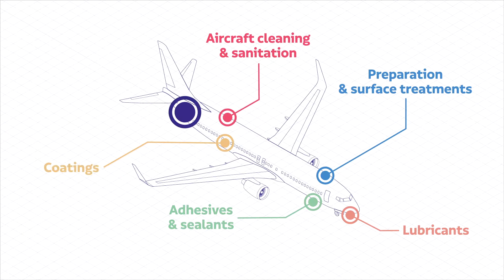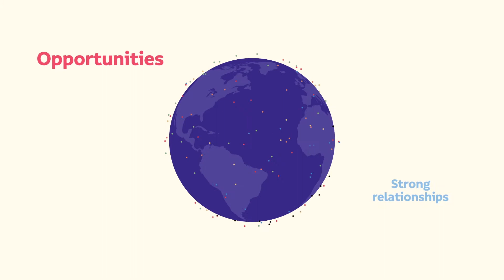Aerochemicals, l’interconnexion et la confiance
"Ravie du résultat final ! J'ai spécialement apprécié l'écoute, la disponibilité, l'adaptabilité et le professionnalisme de l'équipe. Avec un point clé, avoir une personne référente qui centralise les échanges et le suivi du projet."

Maria, Coordinatrice de l'alliance Aerochemicals

Le besoin de notre client ? maîtriser/renforcer son image de marque.

Une nouvelle compétence, un contact clé, une solution de transport…? Aerochemicals aide ses membres à agir sur de nouveaux marchés et les territoires cibles.
Qui sont-ils ? un consortium d'entreprises fortes et innovantes dans un contexte de marché globalisé, et capable de répondre à l’exigence/aux besoins des plus grands groupes aéronautiques.

Quels bénéfices ? L’interconnexion (tél -skype - mail - meeting) partout dans le monde… “ça va vite, c’est facile  ! “
Aerochemicals est un point de rencontre accueillant multiculturel de personnes qui se rendent disponibles pour écouter, conseiller et agir.

Notre accompagnement a consisté à la production d'un motion design aussi dynamique et inspirant qu’un elevator pitch :
Engageant et charmant,
Accrocheur, original, chaleureux dans le ton et la voix... Une tonalité bienveillante pour révéler un système de coopérations drivées par une relation de confiance.